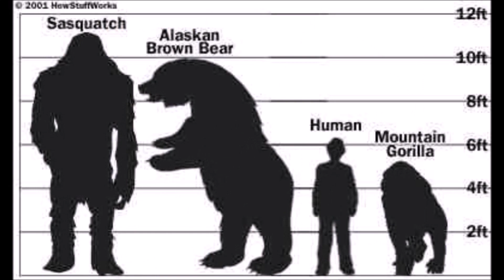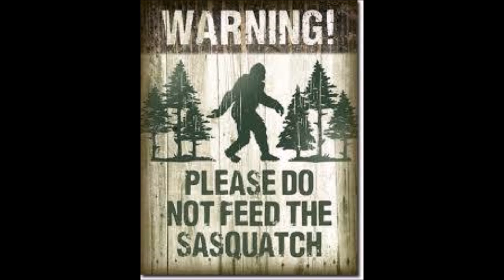World Bigfoot Radio #21, Pt 2 ~ Bear on Bigfoot!!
More about the upcoming conference in New Mexico and general conversation on Team sports, Sweating, long hair, "special people", Habituaters, seasonal changes and how everything imaginable relates to Bigfoot. Thanks to JJ Leitch for the video of the Outlaws wagon train, and thanks to SWAMP RITUAL for the music. Thanks to William Asmussen, Paul Smith and the other wonderful artists whos work is showcased here, go buy their stuff!